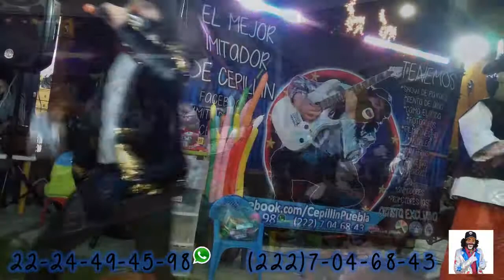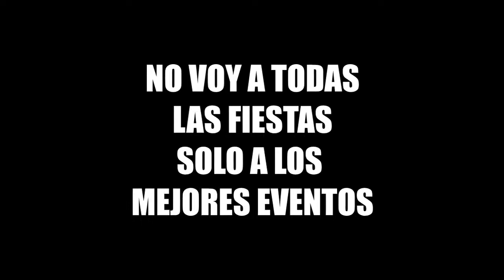El mejor imitador de Cepilin en los 3 años de Diego Evento Infantil